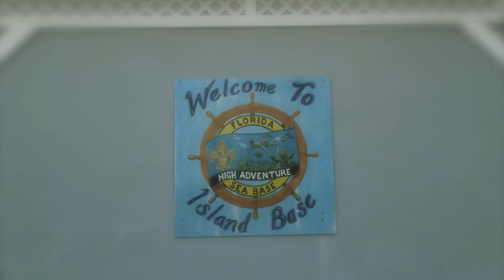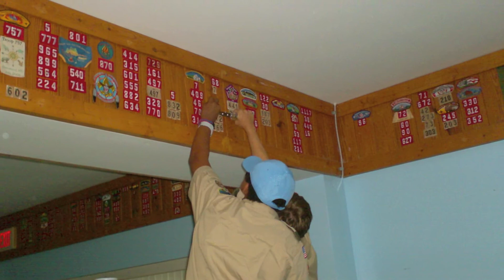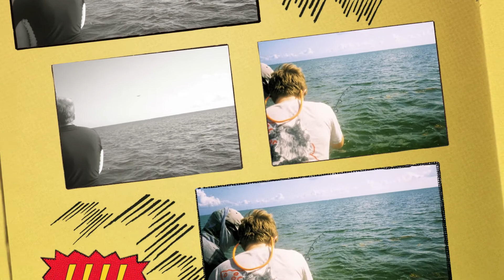Ozark Trails Sea Base Crew 2012 Out Island Adventure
Sea Base 2012 out island adventure